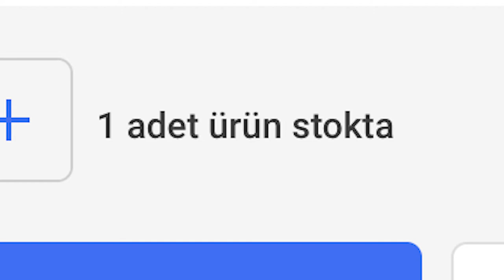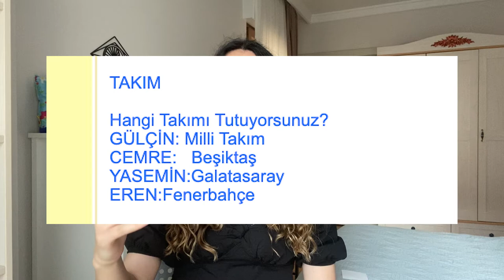GRUP HEPSİ İNCELEMESİ ✿♥‿♥✿ | hepsi grubu nasıl kuruldu, neden yükseldi ve nasıl dağıldı?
Bu videoda çocukluğumun kahramanlarına, yerli ve milli girlband'imiz Grup Hepsi'nin kariyerine kronolojik bi' göz atıyoruz ♡ Eski ve sıkı bir Hepsi hayranı olarak grubun kuruluş, yükseliş, duraklama ve dağılma dönemleri hakkında konuştum; Hepsi albümleri, Hepsi 1 dizisi, reklam kampanyaları, röportajları ne var ne yoksa inceledim, hatta bolca Hepsi şarkısı söylemiş de olabilirim lol...
Ben her aşamasını inanılmaz keyif alarak hazırladım umarım siz de beğenirsiniz, keyifli seyirler! ^-^

home (prod. by lukrembo)